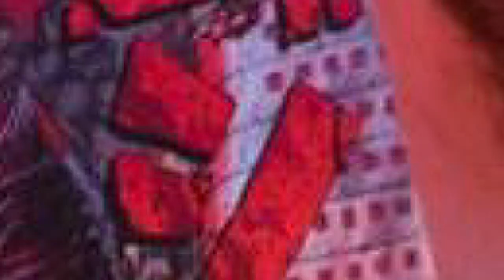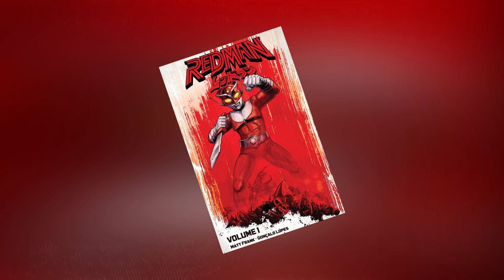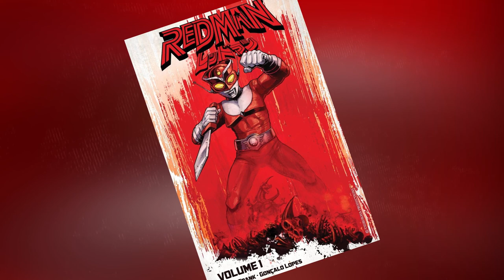REDMAN: The Kaiju Hunter (Volume 1)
Hero (or slasher villain) Redman returns in Matt Frank's comic book series - Redman: The Kaiju Hunter. What's the verdict?

[Review requested by user Yolanda Castro]